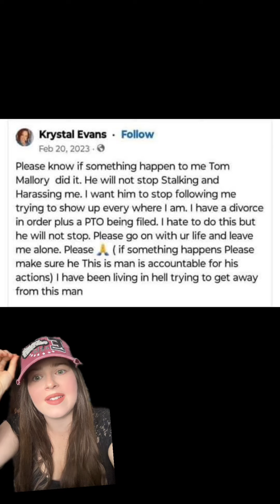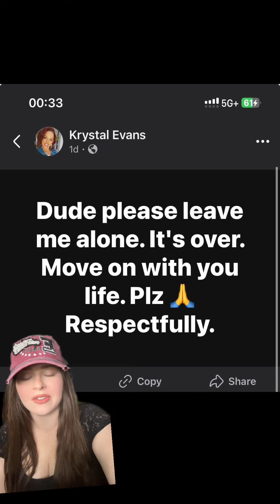Krystal Evan’s lost her life in the court parking lot after a judge let her abuser walk free!!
I will be posting a full video about this, this is absolutely not okay!